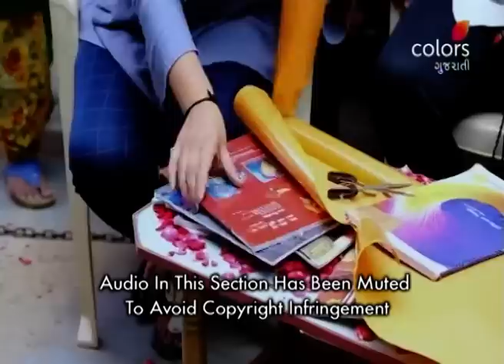Daily Bonus - 23rd May 2019 - ડેઈલી બોનસ - Full Episode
Anchored by popular actor, Sohan Master, Daily Bonus is based on three core needs of human nature - Necessity, Comfort, and Luxury. The host travels to different cities and interacts with families to explore their need for instant cash. They are then made to compete against each other in different rounds to win the booty.